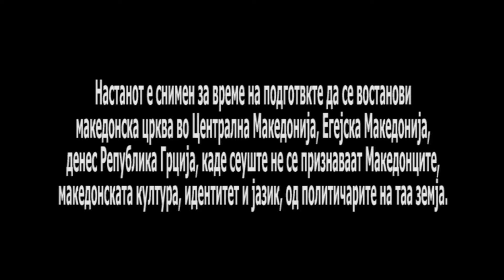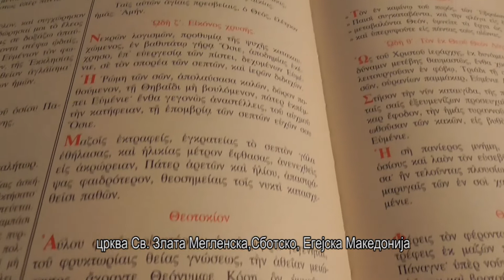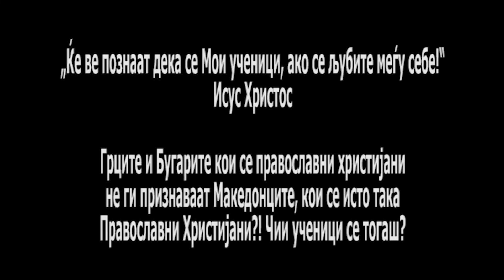ARHIMANDRIT NIKODIM CARKNJAZ 2/ АРХИМАНДРИТ НИКОДИМ ЦАРКЊАС МЕЃУ ЉУБОВТА ХРИСТОВА И ОМРАЗАТА 2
Настанот е снимен за време на подготoвките да се востанови
македонска црква во Централна Македонија, Егејска Македонија,
денес Република Грција, каде сеуште не се признаваат Македонците,
македонската култура, идентитет и јазик, од политичарите на таа земја.